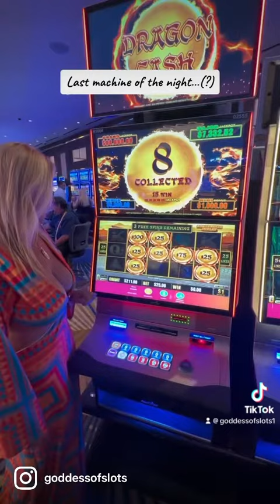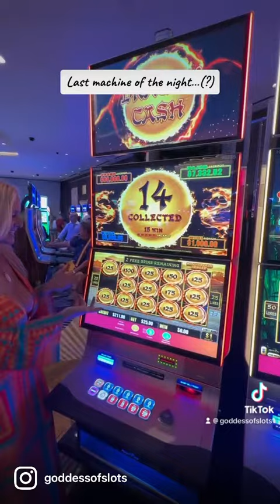Last machine of the night (?)….